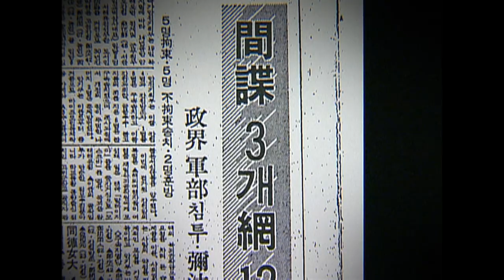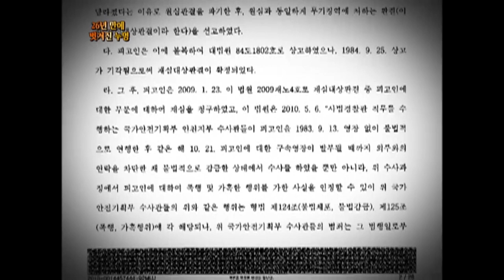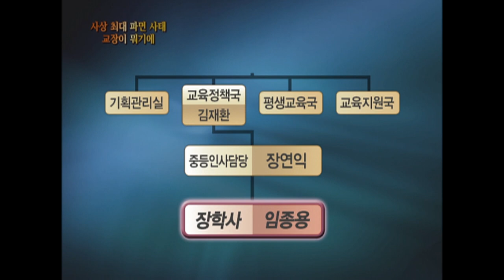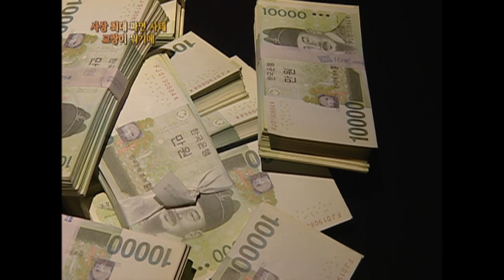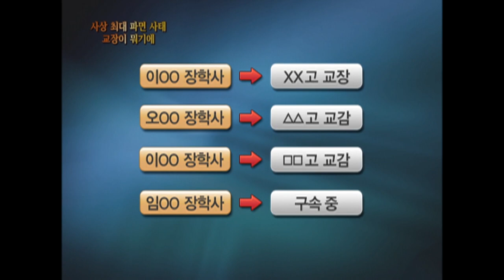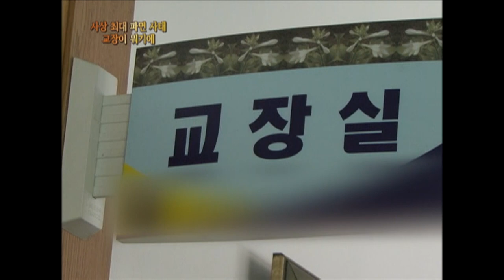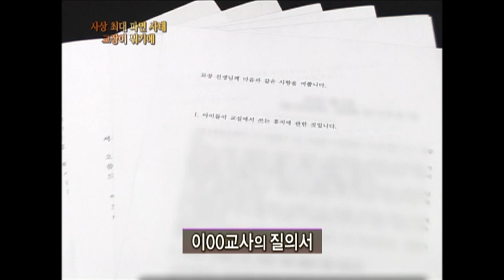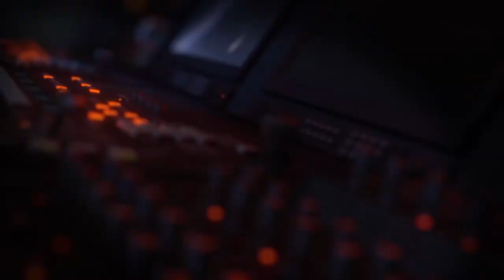[Full] 사상 최대 파면 사태 교장이 뭐기에_MBC 2010년 7월 13일 방송